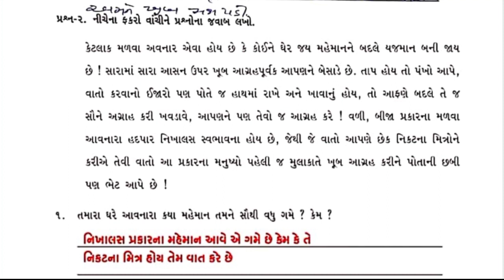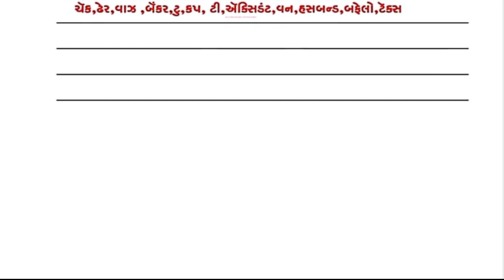bridge course | gyan setu | std 9 gujarati kadam 22 bridge course | class readiness June 2021